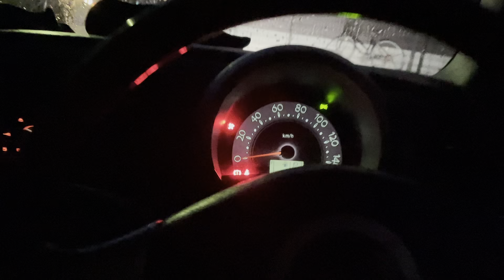2021年2月19日(金)のVLOG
VLOG101日目。

今週も終わり。
明日から、親戚の通夜葬儀があるので、あんまりゆっくりした土日は過ごせないかな。
VLOG続けていれば、こんなことも起こるよね。

とにかく、無事101日目終了！